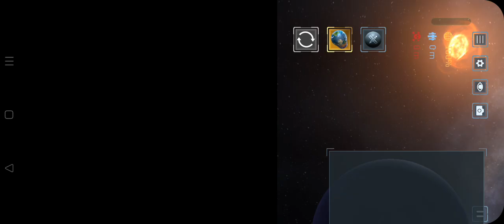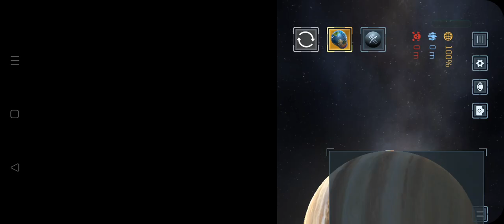solar smash gameplay😨😨😨!!!!